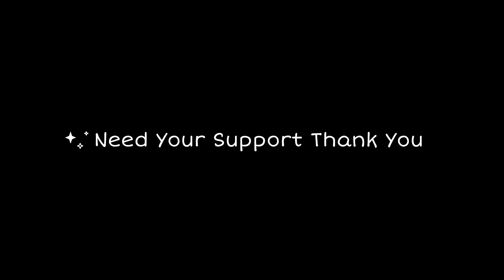Why I Do Not Upload Daily Video cause of My Bike Accident Full Story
Hello Guys this is me Deepu Negi from Kinnaur Himachal Pradesh in this channel we are doing lots of fun with tour and travel videos

for watching more recent upload video

By Deepu Negi